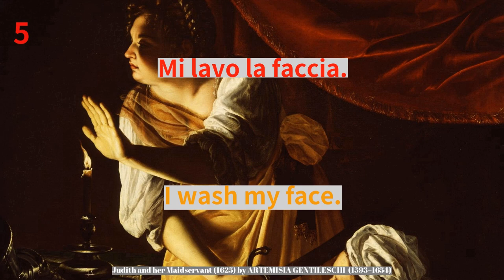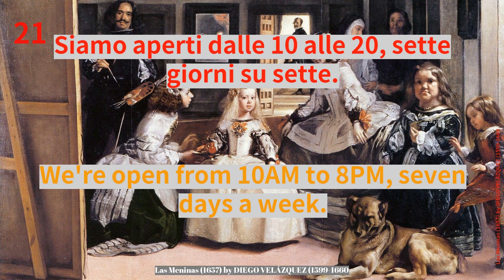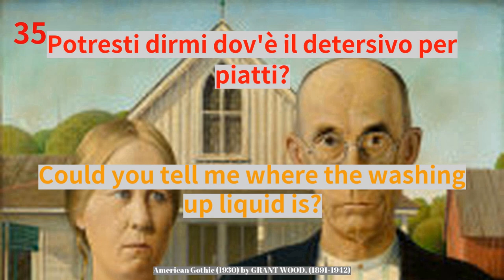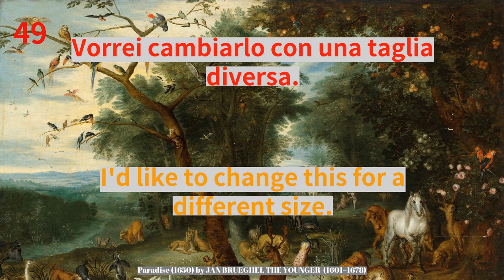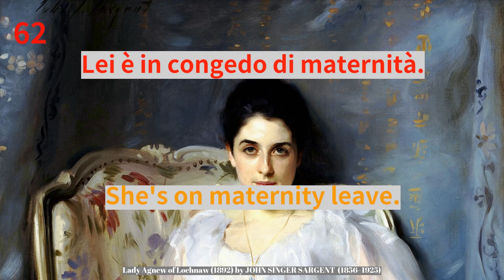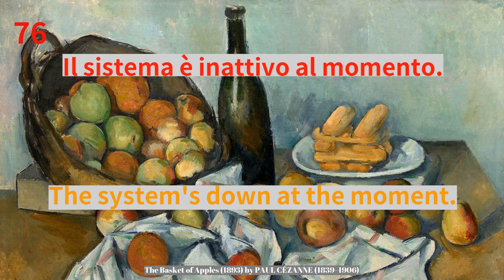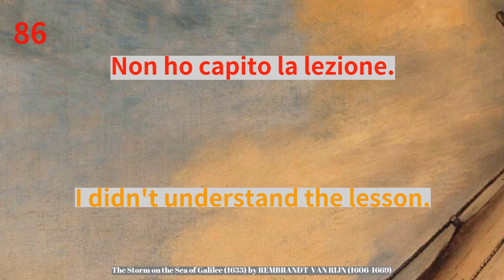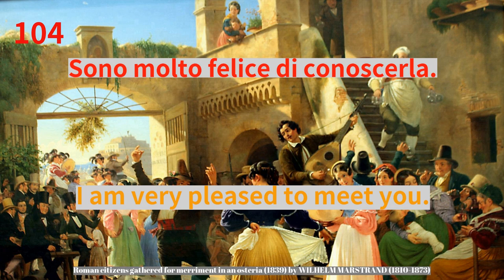Learn Italian easily: 101 most useful daily sentences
*Summary*
0:00:00 Start
0:00:34 Daily routine.
0:06:49 Shopping.
0:20:49 At work.
0:31:47 At school.
0:35:11 Various.

Learn while sleeping, 101 most useful daily life sentence.
            These sentences are dispatched on 5 topics:Daily routine, Shopping, At work, At school and Various.
            If you want to learn how to speak like a native speaker then it’s good to know daily sentences.
            We need to know the meaning, the form and the pronunciation.
            This video features the most importantusefull daily use phrases            The idea is to be in a relaxed and calm state.
             Put on headphones if you need to.
             The brain is supposedly more receptive in that relaxed state.
            The plan: listen to this as often as possible until the words and phrases are so natural to you, that you don't even need to think to say them.
             These phrases can be used in daily life.

Impara dormendo, 101 frasi più utili nella vita quotidiana.
 Queste frasi vengono inviate su 5 argomenti: routine quotidiana, acquisti, lavoro, scuola e vari.
 Se vuoi imparare a parlare come un madrelingua, è bene conoscere le frasi quotidiane.
 Dobbiamo conoscere il significato, la forma e la pronuncia.
 Questo video presenta le frasi più importanti e utili per l'uso quotidiano.
 L'idea è di essere in uno stato rilassato e calmo.
 Indossa le cuffie se ne hai bisogno.
 Il cervello è presumibilmente più ricettivo in quello stato rilassato.
 Il piano: ascoltalo il più spesso possibile finché le parole e le frasi non saranno così naturali per te, che non avrai nemmeno bisogno di pensare a pronunciarle.
 Queste frasi possono essere usate nella vita quotidiana.

Learn Italian
Study Italian./nLearn Italian free and fast./nLearn free and fast./n